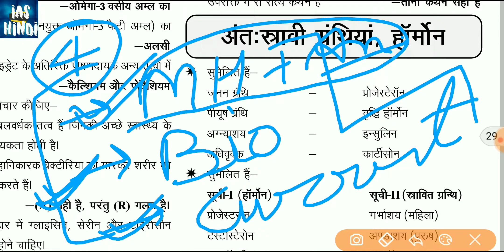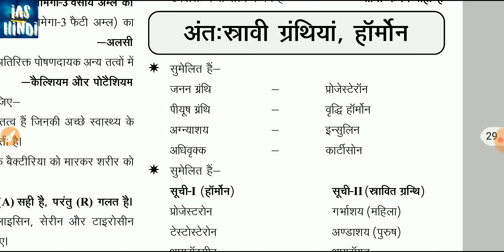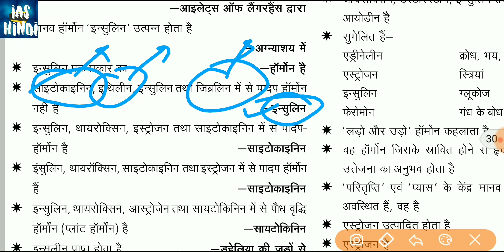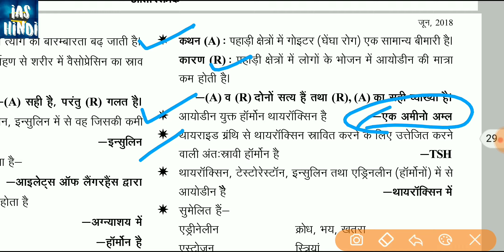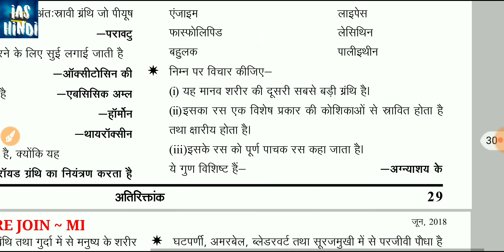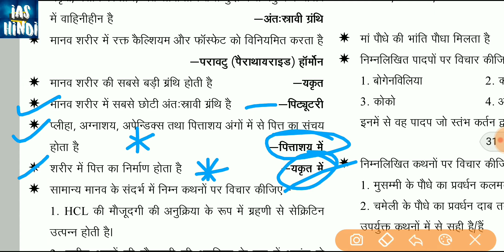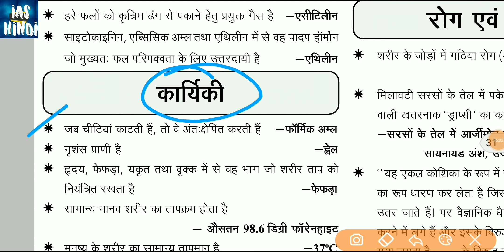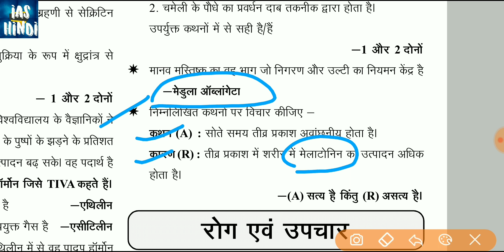जीव विज्ञान Part 5 for 65th BPSC PRELIMS ।।BIOLOGY PART 5 FOR 65th BPSC